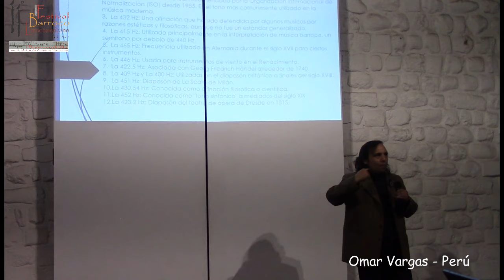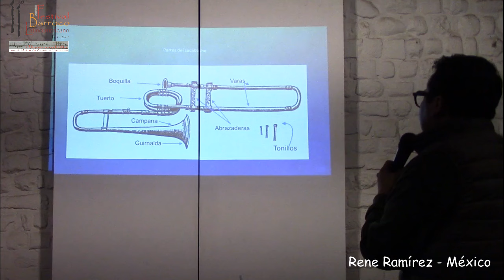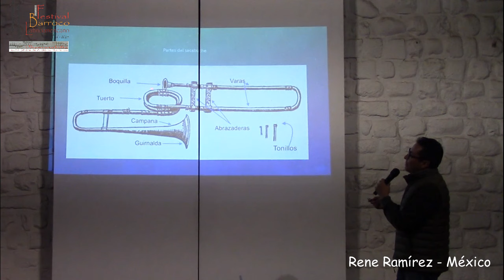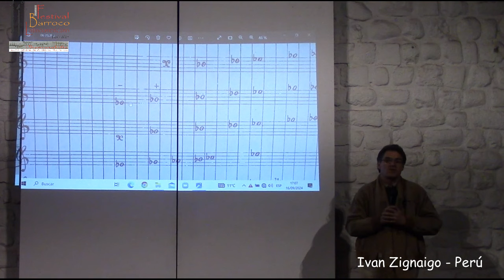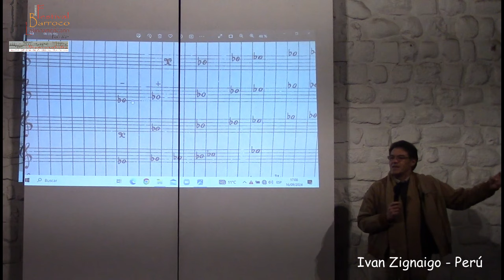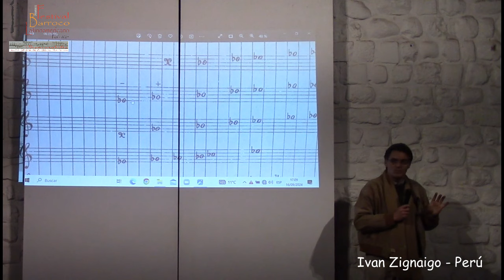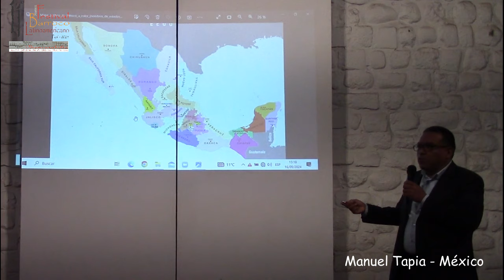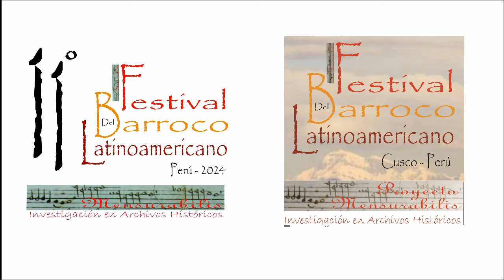11° FESTIVAL DEL BARROCO LATINOAMERICANO - Cómo se hace un Festival